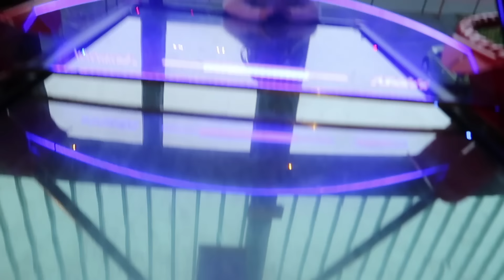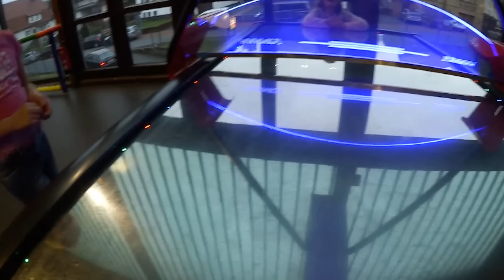Hannah + Ava = Beste Freunde im INDOORSPIELPLATZ 😍 mit Geschichten & Spielzeug / Spielzeugtester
Wir sind zusammen mit Ava und Jade von Geschichten und Spielzeug im Indoorspielplatz Regenbogenland : )

❤️ Unser Postfach für Briefe:
Die Spielzeugtester
Postfach 2201
25438 Tornesch

❤️ Häufige Fragen:
Könnt ihr mich mal grüßen? - Wir versuchen in jedem Video 2 von euch zu grüßen.